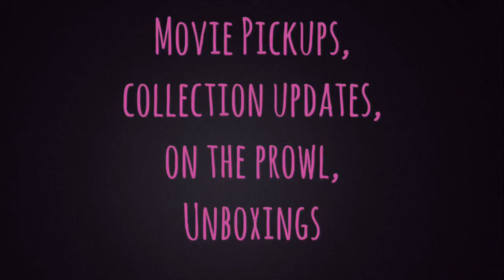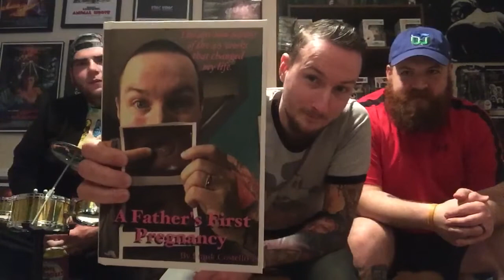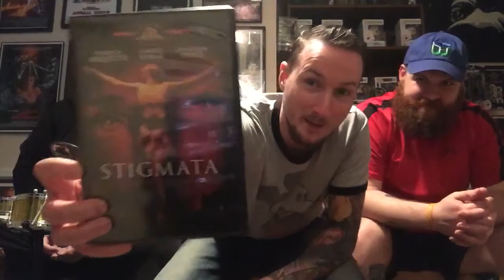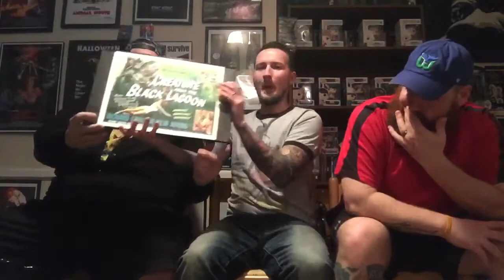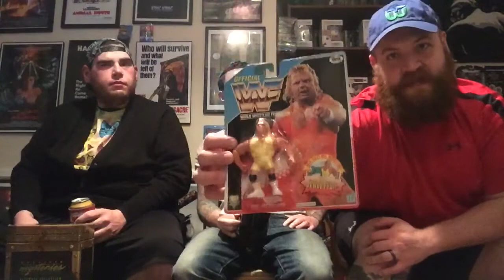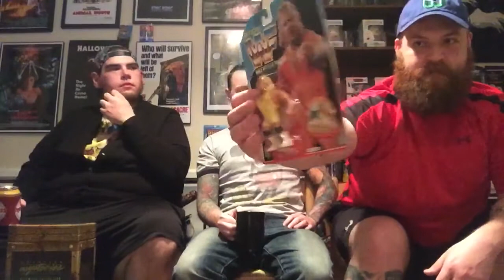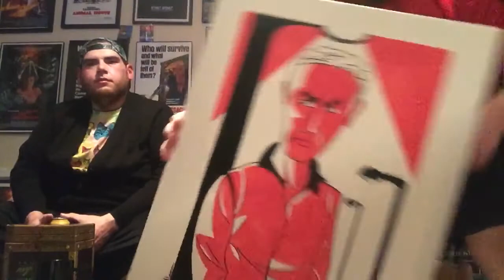Opie & Friends Show & Tell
Join me and my broski's Frank & Roy as we show and talk about 3 of our favorite things we own.

Intro : College - Real Hero
Outro : Jim Johnston - Perfection